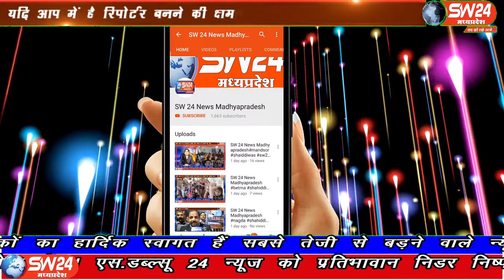sw24 news mandav, 14.02.2020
मांडव थाना क्षेत्र में सात घाटा पुलिया के नीचे ग्राम रणगांव मैं एक अज्ञात बालिका का शव मिला था, उस लड़की का नाम रोशनी पिता ईश्वर गांव पटलियापुरा लुन्हैरा बताया जा रहा है एस डब्ल्यू 24 के लिए कैलाश मावी की रिपोर्ट#sw24news